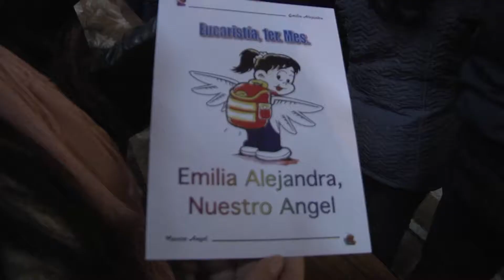Eucaristía por el primer mes del fallecimiento de Emilia Benavides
Por cumplirse el primer mes del fallecimiento de Emilia Benavides, se llevó a efecto una eucaristía desarrollada en la capilla del colegio Santa Mariana de Jesús.